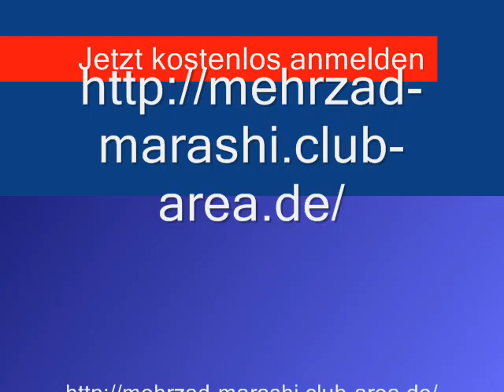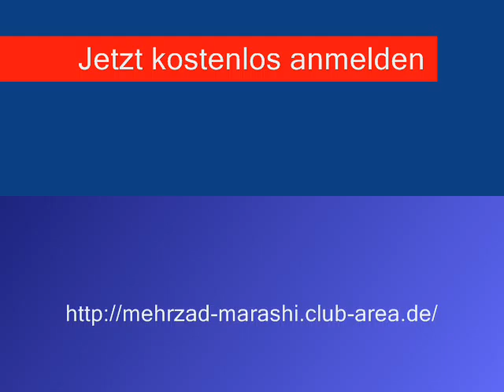mehrzad-marashi.club-area.wmv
Mehrzad Marashi der Superstar 2010
Mehrzad-Marashi-Community